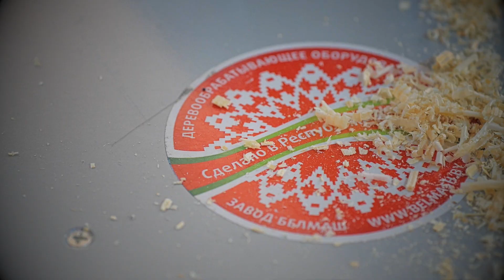РУС | Функции и возможности станков BELMASH серии СДМ | 2017 год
Деревообрабатывающие станки серии БЕЛМАШ СДМ являются флагманами ассортимента компании БЕЛМАШ.
Даже в базовой комплектации с помощью бытового деревообрабатывающего станка БЕЛМАШ СДМ можно проводить распиловку под разными углами, строгание (фугование), сверление, фрезерование дисковыми и концевыми фрезами.

Многофункциональные станки серии СДМ имеют уникальную конструкцию рабочего стола. Это универсальная рабочая поверхность. Она состоит из трёх основных частей: пильного стола, загрузочного и приёмного строгальных столов.
Нестандартно решена конструкция механизма изменения глубины пропила. Положение пильного диска настраивается с помощью ручки регулирования глубины пропила и фиксируется гайкой-барашком.
Выключатель расположен на поворотном кронштейне, который позволяет разворачивать его на 135° и фиксировать в удобном пользователю положении.